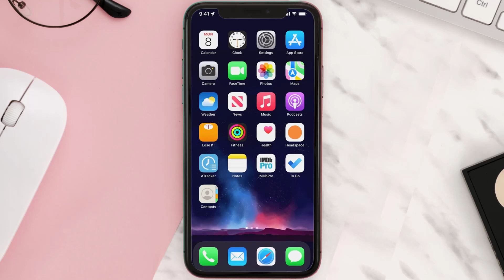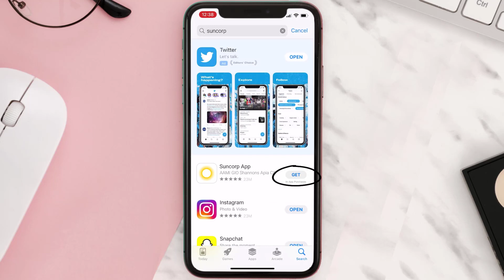Suncorp App Not Working: How to Fix Suncorp App Not Working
In this video, I'll show you How to Fix Suncorp App Not Working. This is the easiest and fastest way to Fix Suncorp App Not Working. Make sure you watch until the end of this video to find out How to Fix Suncorp App Not Working on Android and iPhone. These methods work on Android as well as iOS 11, iOS 12, iOS 13 and iOS 15. Hope you enjoy!

Video Parts:
00:00 Intro: How to Fix Suncorp App Not Working
00:07 1.Solution: Update Suncorp App
00:26 2.Solution: Clear Suncorp App cache files
00:55 3.Solution: Delete and Reinstall Suncorp App
01:17 Outro: Ending

Topics Covered:
Bytes Media
how to
how to fix
suncorp app not working
suncorp secured app not working
is suncorp banking down today
suncorp technical issues today
suncorp app not showing accounts
suncorp app update
suncorp internet banking
suncorp osko not working
suncorp app login
suncorp app
is suncorp internet banking down
Why can't I log into Suncorp Internet Banking?
Has Suncorp got a new app?
How do I download the Suncorp App?
suncorp
Suncorp bank
ios
app
android